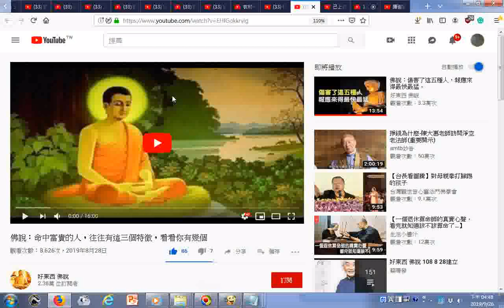瀏覽 佛說：命中富貴的人，往往有這三個特徵，看看你有幾個